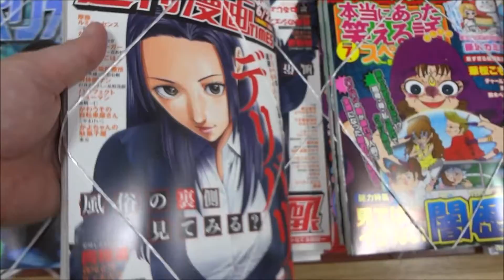週刊漫画タイムス 2017年 6 /23 号「デリバリー」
Hiroshima Prefecture
Itsukushima Shrine
 毎日投稿
広島youtuber
次世代 youtuber
１日10万回再生
１００万回以上再生されている動画、チャンネル